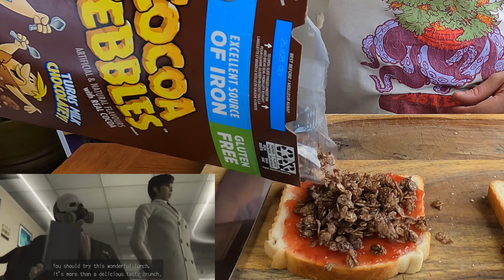Deadly Premonitions Sinner Sandwich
I believe I heard about this sandwich from @outsidexbox it was a video about weird events inside of horror games, I was expecting Dead rising 2 but I got a strange sandwich.